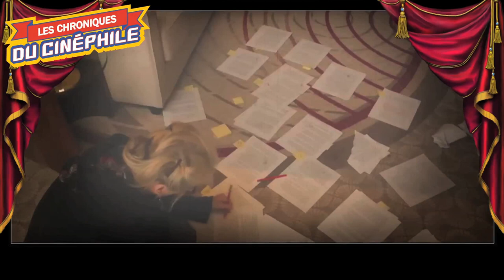LCDC - La Grande Traversée (VOD)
Chronique critique sur la sortie du nouveau long métrage d'un grand metteur en scène américain, qui nous offre, une nouvelle fois, une oeuvre hors norme, et clairement ambitieuse, "La grande traversée"